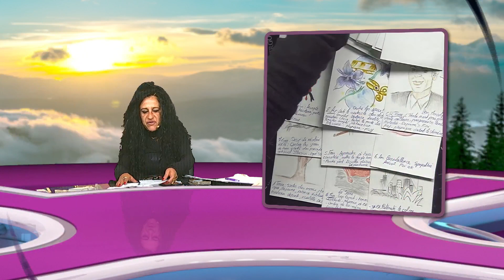Parlez-moi d'avenir 20h a 22h - 16 août 2024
Émission Parlez-moi d'avenir du 16 août.
Nos consultants sont à votre disposition dès maintenant.